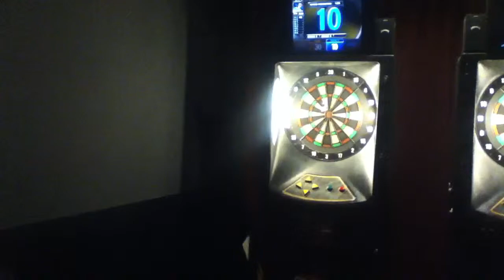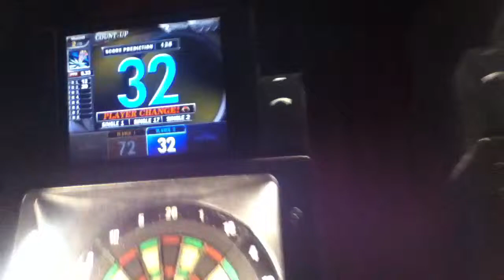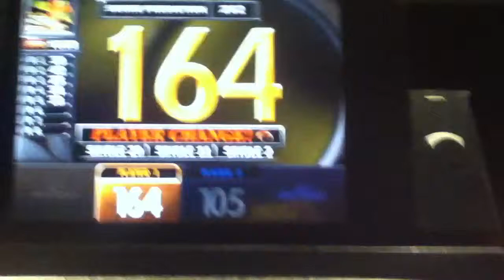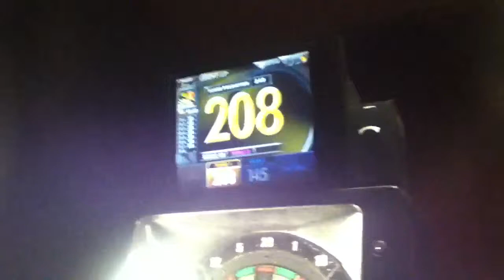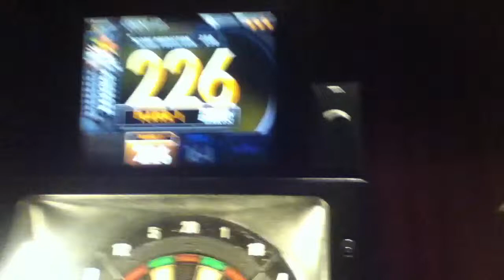ダーツ対決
ラウンド1に行った時とりました
まぁ楽しかったですw